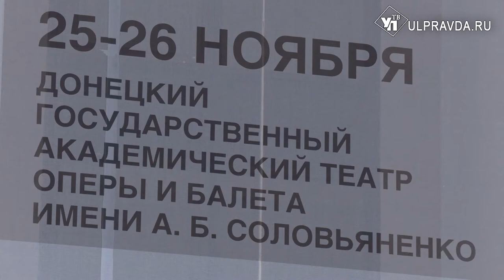Донбасс Опера привезла в Ульяновск «Большие гастроли» и три вида любви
В Ульяновске прошли «Большие гастроли» Донецкого государственного академического театра оперы и балета им. А.Б. Соловьяненко. Зрители увидели три балета.